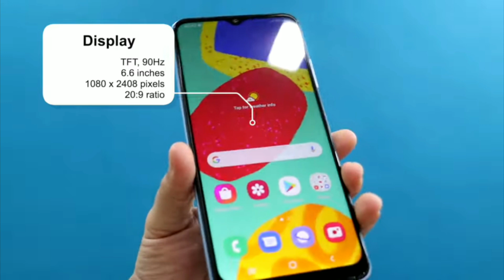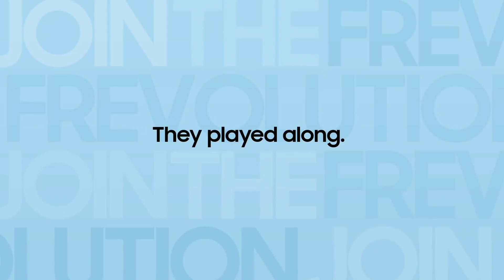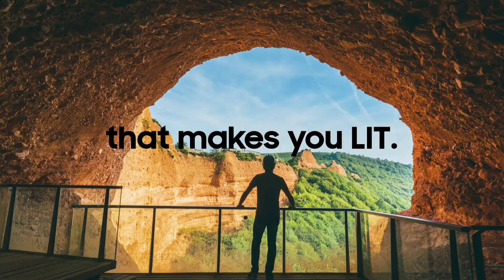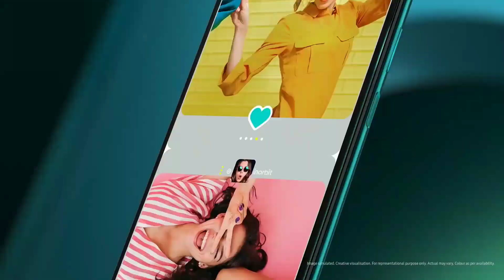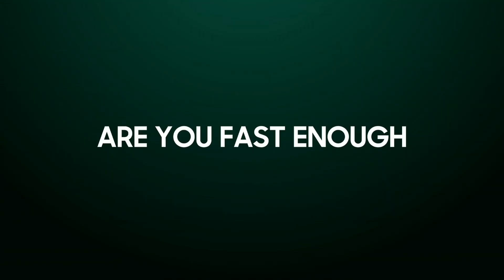8GB RAM । 64MP । Top 3 Best SAMSUNG Phone Under 15000 in India ।। Best Phone Under 15000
8GB RAM । 64MP । Top 3 Best SAMSUNG Phone Under 15000 in India ।। Best Phone Under 15000

samsung Smartphones Under 15000
top 3 best samsung phone under 15000 samsung mobile phones
under 15000 best samsung phone
samsung phone under 20000
8gb ram phone under 15000
8gb ram smartphone under 15000
best samsung phone under 15000 in tamil
best samsung phone under 15000 malayalam best samsung phone under 15000 in 2022
best samsung phone under 15000 technical guruji
best samsung phone under 15000 trakin tech best samsung phone under 15000 5g
best samsung phone under 15000 gyan therapy best samsung phone under 15000 telugu
best samsung mobile under 15000 in tamil
best samsung mobile under 15000 in india 2022
best samsung mobile under 15000 in india 2021
best samsung mobile under 15000 malayalam best samsung mobile under 15000 telugu
best samsung mobile under 15000 in 2022
best samsung mobile under 15000 for gaming best samsung mobile under 15000 in bangladesh
best samsung mobile under 15000 in nepal